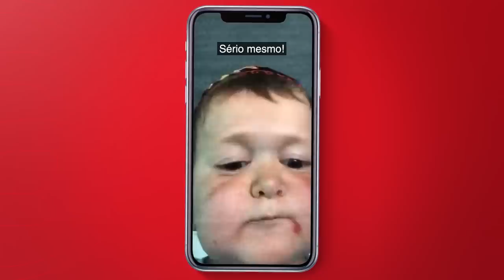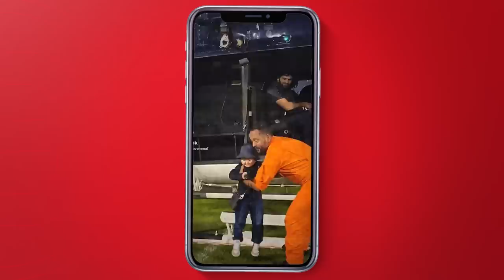HASBULLA MAGOMEDOV: A HISTORIA DO MAIOR MEME DO MUNDO (Documento Queixo #2)